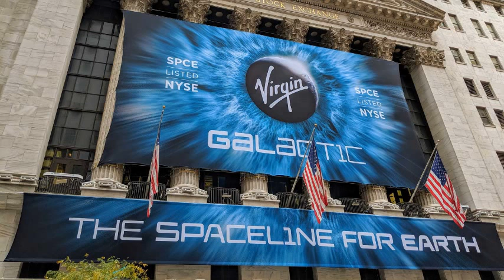Should you buy SPCE Stock? - Virgin Galactic Holdings Stock Price Prediction 2022